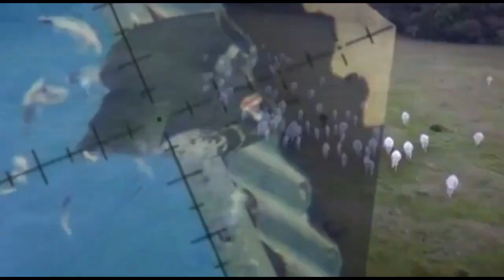PACA MUITO MALANDRA GAMBA INOCENTE KKK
PESSOAL VENDA DOS SLUG BRUTUS TEMOS NOS PESOS CONT. 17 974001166
23 GRAINS /1.49 GRMAS
25 GRAINS /1.62 GRAMAS
27 GRAINS / 1.75 GRAMAS
30 GRAINS / 1.94 GRAMAS